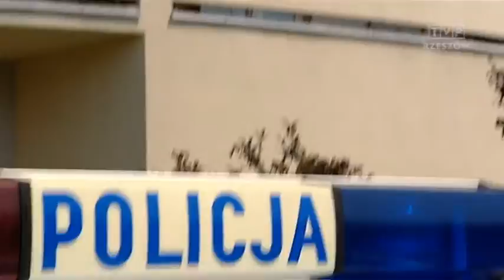Pijany ojciec zajmował się małym dzieckiem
Pijany opiekował - a właściwie próbował opiekować się 2,5-letnią córką. Kiedy wczoraj wyszedł z nią na spacer, zataczał się, a dziecko wypadło z wózka. Świadkowie nagrali film i zgłosili sprawę na policję. Dopiero dziś mężczyzna został zatrzymany. Badanie alkomatem wykazało prawie 3 promile alkoholu.